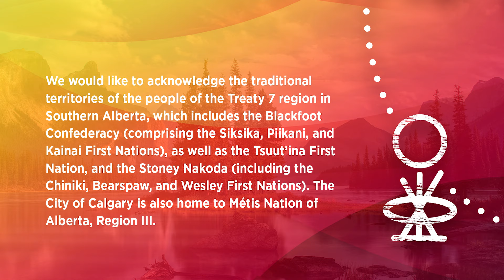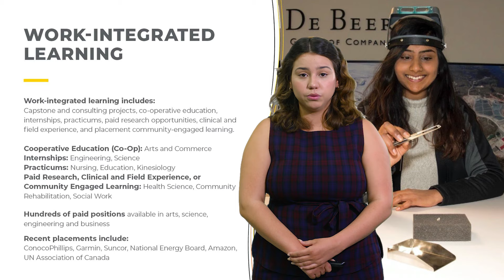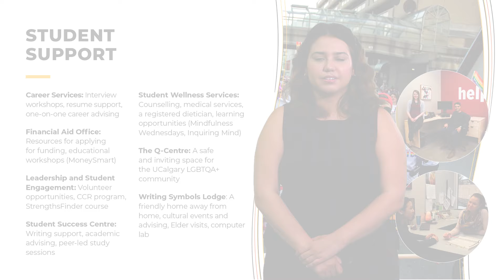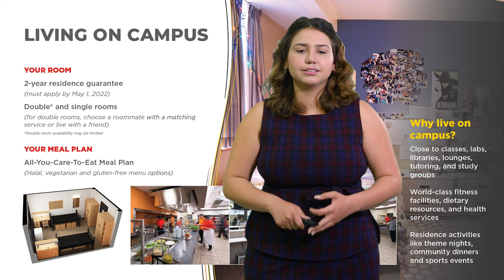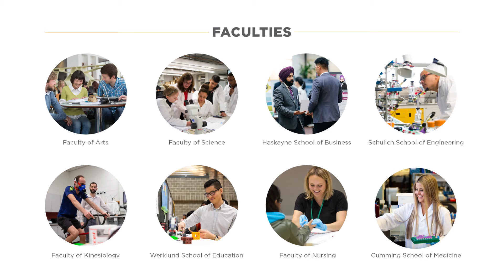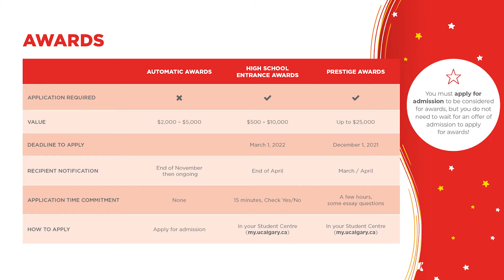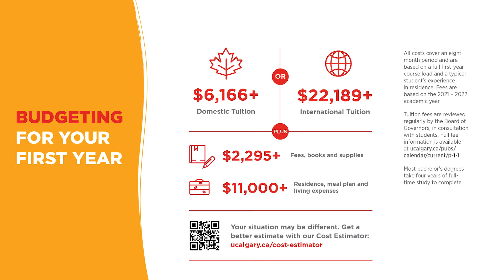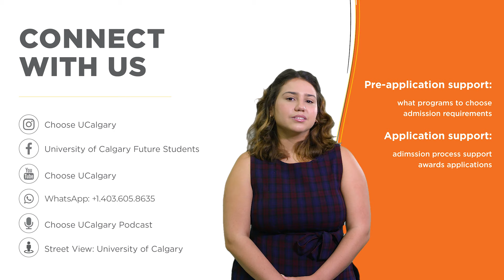Alberta: UCalgary's 10 Minute Discovery Presentation for Prospective Undergraduate Applicants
Are you a prospective undergraduate applicant from Alberta? Join Maria Atencio for this short presentation to discovery the opportunities available at the University of Calgary. Learn more about why UCalgary is one of Canada's top research universities and your future home!